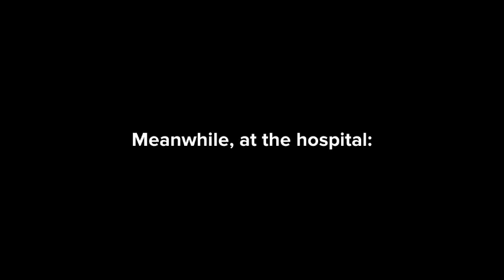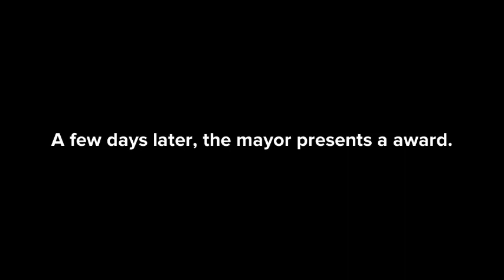Zombie Apocalypse: The Aftermath (With @MacG21011_green)